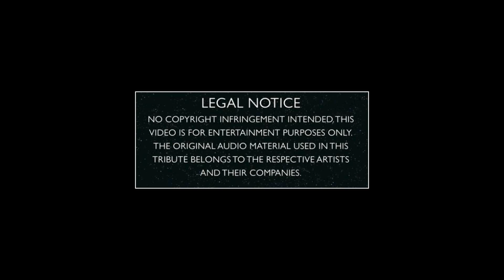Love Me Tender - Elvis Presley Tribute ( cover by Masquerade Singer HD )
TOP 10 YOUTUBE BRAZIL !!!

love me true,
all my dreams fulfilled.
For my darlin' I love you,